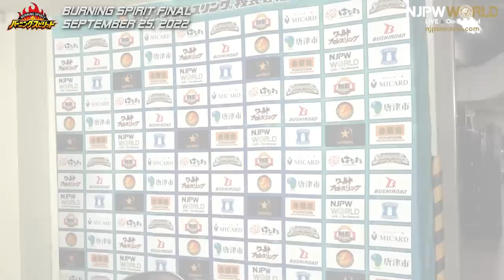Tetsuya Naito and Zack Sabre Jr. threw their hats into the ring. | BURNING SPIRIT FINAL, 9/25/22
September 25, 2022 “BURNING SPIRIT FINAL”
Hyogo・Kobe World Hall
9th match: IWGP US HEAVYWEIGHT CHAMPIONSHIP MATCH
David Finlay 🆚 Will Ospreay